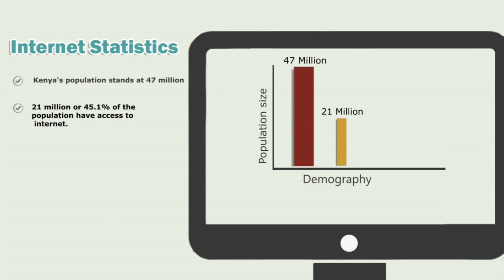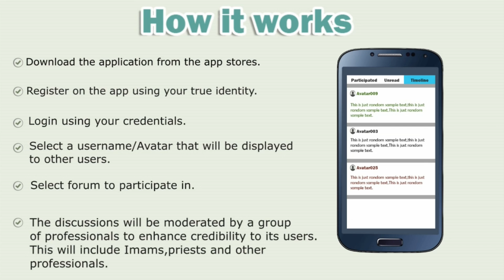The Discourse of Violent Extremism Online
This video documents the challenge of violent extremism online and provides alternatives on how to resolve the challenge through data analysis and community feedback.